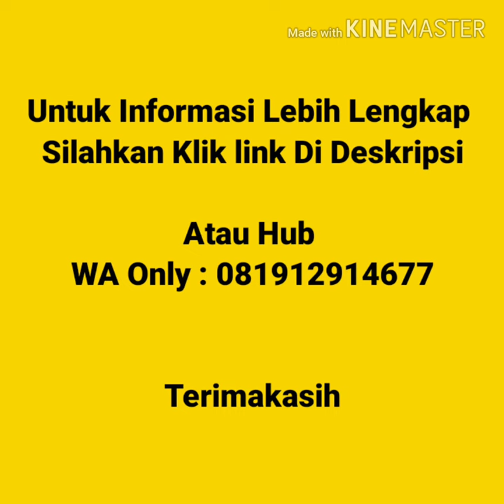Jual Kaos Polos Murah Di Senen | WA 081912914677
Jual Kaos Polos Murah Di Senen Jakarta  Kaos polos lengan pendek, kaos polos lengan panjang, vneck lengan pendek, vneck lengan panjang, wangki polo  shirt